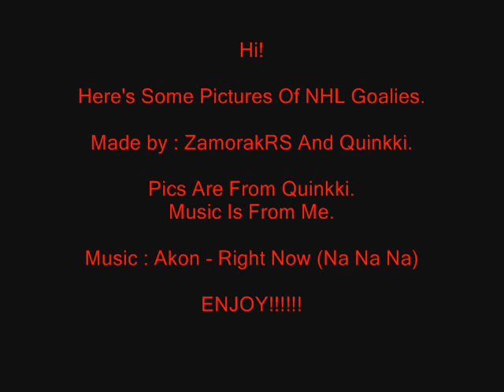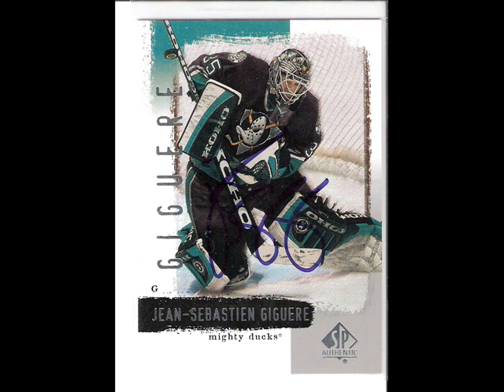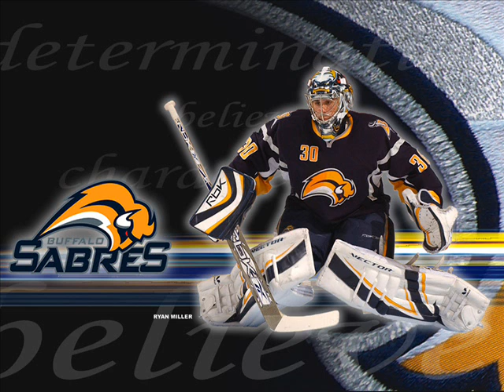Some Pictures of NHL 2/2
Heres Some Pictures (again) of NHL